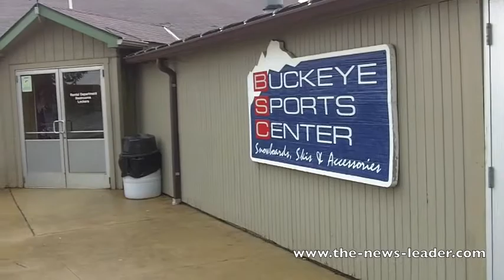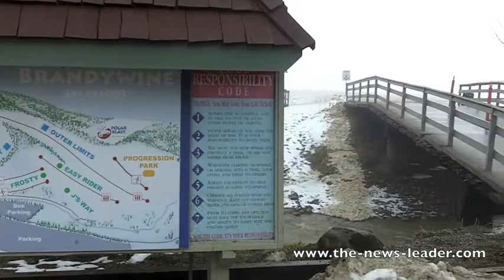New Brandywine lodge.m4v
Scott Mackle, of Brandywine/Boston Mills Ski Resorts, explains plans for a new, $5 million ski lodge at the facility.